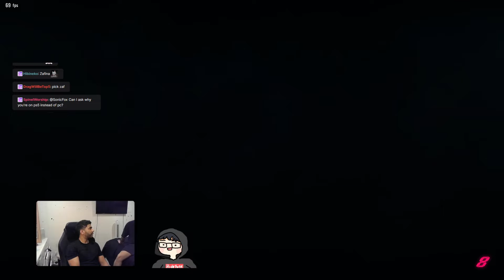I Fought the King of Fighting Games | Arslan Ash (Azucena) VS Sonic Fox (Zafina)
If you enjoyed it, please be sure to comment